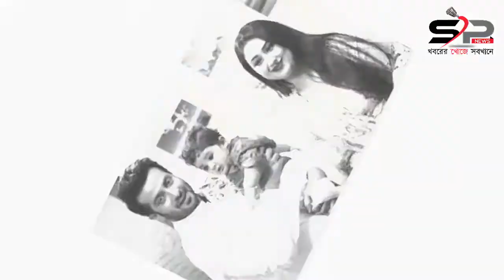শুভাকাঙ্ক্ষী কমেছে শাকিব খানের Bangla News Today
শাকিব খানের ছবি মুক্তিতেই এবার কাটবে সিনেমা হল খরা আশায় বুক বাঁধছেন হল মালিক নতুন আলোচনায় ঝড় তুলল শাকিব খান অরজিনাল অস্ত্র হাতে রাস্তায় এবার স্বামী শাকিব খানের সবচেয়ে যে বড় ক্ষতিটা করে ফেললেন নায়িকা অপু বিশ্বাস?এবার আসল অস্র হাতে শুটিং করছেন শাকিব খান অবশেষে সিনেমা হলে আবারো শাকিব অপু একসাথে। দীর্ঘদিন পর শাকিব অপুকে পেলেন দর্শকরা টাটকা খবর !!শাকিব অপু আবারো নতুন বিতর্কে! অপু বিশ্বাস যে কারনে ফিরিয়ে দিয়েছেন শাকিব খানের চেক অপুকে ডিভোর্স দেওয়ায় যে ক্ষতি হলো নায়ক শাকিব খানের অপু বিশ্বাস শাকিবে নিয়ে আবারো নতুন বিতর্ক ! অপুকে একি বললো শাকিব খান নুসরাত জাহানের ভরসা এখন কেন শাকিব খান ছেলে জয়ের খরচ নিয়ে এবার টানাহেঁচড়া শুরু করে দিয়েছেন শাকিব-অপু শাকিবের শত্রুরাই আজ অপুর বড় বন্ধু , তবুও দোষী শাকিব খান শাকিব খান বুবলির অস্ট্রেলিয়ায় সবার সাথে কোয়ালিটি টাইম। নতুন চমক নিয়ে আসলো শাকিব খানের নতুন সিনেমা নোলক শাকিব বুবলীর রোমান্সের ভিলেন হলেন টাইগার রবি ! ভীষণ খুশি অপু বিশ্বাস শাকিব খান - বুবলি সুপার হিরো ছবির সুটিং শাকিব খান ও বুবলির শ্যুটিং এর কিছু মজার ছবি। দেখলে মনটা ভালো হয়ে ভুলবশত জীবন্ত কবর দেয়ায় যে ভয়ঙ্কর ঘটনা ঘটলো দেখুন !! দুর্বল হার্টের কেউ দেখবে না ।দেখুন এই সেই বিশ্ববিখ্যাত চীনের দুঃখ হোয়াং হো নদী মুর্শিদাবাদের দুর্ঘটনাস্থলে ছুটলেন মমতা, সঙ্গে ঘোষণা ক্ষতিপূরণের, দেখুন ভিডিও মাহফিলের স্টেজে প্রধান অতিথি নারী, দেশ জুড়ে সমালোচনা, দেখুন বক্তাগণ কী বলেন? কাঠ মিস্ত্রি সুন্দরী ম্যাডাম এর সাথে কি করলো দেখুন হাটাৎ ভিআইপি হয়ে গেলেন খালেদা জিয়া! দেখুন খালেদাকে নিয়ে পুলিশ র‌্যাবের একি কান্ড!দেখুন নেতা কর্মিদের সামনে বাঘের মত গর্জন করলেন যে নেতা! বিএনপিকে নিয়ে আপনার এতো মাথাব্যথা কেন??এই মাত্র পাওয়া !দেখুন স্বরাষ্ট্রমন্ত্রণালয়ের সিদ্ধান্ত ! গুলশানের খালেদা জিয়ার বাস ভবনই হচ্ছে জেল সে আমাকে জেলে নেবে না” দেখুন শেখ হাসিনার উপরই আস্থা রাখলেন খালেদা জিয়া কিন্তু কেন? আতঙ্কে বিএনপি, ছাড় পাবেনা অওমিলীগও !!

Get Connected
দেখুন আসছে ভয়ঙ্কর অভিযান! বিস্তারিত ভিডিওতে টানা দুই ইনিংসে সেঞ্চুরি করে রেকর্ড বুকে মুমিনুল দেখুন সর্বশেষ স্কোর ব্যাট করতে নেমে শুরুতেই তামিম ইমরুল ভুলবশত জীবন্ত কবর দেয়ায় যে ভয়ঙ্কর ঘটনা ঘটলো দেখুন !! দুর্বল হার্টের কেউ দেখবে না । তামিমকে নিয়ে আইপিএলের এমন তামাশা!! দেখুন আইপিএলের আজব ওই নিলামে যা যা হলো একরাতেই শাকিব খানের ঝড় ভারতীয় পরিবেশকের ইউটিউব চ্যানেলে শাকিবের সব টাকা ফেরত দিলেন অপু !!! টাকা নিয়ে যা বলল শাকিব খান যে কারণে পিকনিকে এলেন না শাকিব। নাচলেন শাবনূর রিয়াজ।এইমাত্র ছেলের জন্য হাসপাতালে মানসিক কষ্টে ভুগছেন শাকিব খান দারুণ র‌্যাপ-কোরিওগ্রাফির চুম্মা গান, আলোচনায় শাকিব-মিম! ছেলে জয়কে দেখতে না পেয়ে মানসিক যন্ত্রণায় বিধ্বস্ত শাকিব খান করতে পারছেন না শূটিংও শাকিবের সব টাকা ফেরত দিলেন অপু বিশ্বাস টাকা নিয়ে যা বলল শাকিব শাকিব খানকে নিয়ে নতুন বোমা ফাটালেন অপু বিশ্বাস শাকিব খানের পায়ের নিচে ছবি দেয়ায় খেপে গেলেন ওমর সানি। শাকিব খানের ছবি মুক্তিতেই এবার কাটবে সিনেমা হল খরা আশায় বুক বাঁধছেন হল মালিক শাকিব বিদ্যা অশালীন গান নিয়ে বিতর্কিত মিডিয়ায় ঝড় শাকিব খানের বছরের শুরুতেই রেকর্ড ১৫০টি হলে মুক্তি আমি নেতা হবো সিনেমার ২ দিন না যেতেই রেকর্ড সব ভাঙলো শাকিব মীমের শাকিব খানের পোস্টার ও টিজারে জায়গা না পেয়ে ক্ষেপে একি বলল ওমর সানী বর্তমান সময়ের সবচেয়ে আলোচিত চিত্রনায়ক শাকিব খান। জনপ্রিয়তায়ও আছেন সবার ওপরে। কিন্তু তার পরও দিনে দিনে শুভাকাক্সক্ষী কমছে তার। এর একমাত্র কারণ চিত্রনায়িকা অপু বিশ্বাস!বিয়ের পর নায়িকাদের জনপ্রিয়তায় ভাটা পড়ে- এটা প্রমাণিত। কিন্তু নায়কদের? তাদের জনপ্রিয়তা বাড়ে। যার সবচেয়ে বড় প্রমাণ শাকিব খান। বিয়ে করে তার জনপ্রিয়তা বেড়েছে কয়েকগুণ। এখন তিনি দুই বাংলার নায়ক। কিন্তু মুদ্রার অন্য পিঠ কিছুটা অন্ধকার। জনপ্রিয়তা বাড়লেও শুভাকাক্সক্ষী কমেছে তার। কারণ গত বছরের ১০ এপ্রিল বিকালে একটি টেলিভিশন চ্যানেলে ছয় মাস বয়সের ছেলে আব্রামকে সঙ্গে নিয়ে উপস্থিত হন চিত্রনায়িকা অপু। সেদিন অপু বলেন, ‘আমি শাকিব খানের স্ত্রী, আমাদের ছেলে আছে।’ আট বছর আগের বিয়ের খবর জনসমক্ষে আসার পর দুজনের সম্পর্কের টানাপড়েন তৈরি হয়। অপুকে প্রথমে স্ত্রী হিসেবে অস্বীকার করেন শাকিব। আর তখন থেকেই শুভাকাক্সক্ষী কমতে শুরু করে শাকিব খানের। সাধারণ মানুষ থেকে চলচ্চিত্রসংশ্লিষ্টরা চেয়েছিলেনÑ অপুকে মেনে নেওয়া সুন্দর সমাধান। কিন্তু পরিস্থিতি এমন অবস্থায় পৌঁছায় যে শাকিব খান ও অপু বিশ্বাস নিজেদের মধ্যে মুখ দেখাদেখি বন্ধ করে দেন। শুধু ছেলে আব্রামের কারণে মাঝেমধ্যে দেখা হলেও কথা হয়নি দুজনের। এর মধ্যে গত বছরের ৪ ডিসেম্বর আইনজীবীর মাধ্যমে অপুকে ডিভোর্স লেটার পাঠান শাকিব। আবার শুভাকাক্সক্ষীদের তোপের মুখের পড়েন তিনি। আগে যারা শাকিব-অপুর ভক্ত ছিলেন তারা হয়ে যান দুই ভাগে বিভক্ত। সামাজিক যোগাযোগ মাধ্যমে ভক্তদের মধ্যে চলে কথার মারামারি! অপুর ভক্তরা সহ্য করতে পারেন না শাকিব এবং তার ভক্তদের আবার শাকিব ভক্তদেরও একই অবস্থা।

SP NEWS,শাকিব খানের ছবি মুক্তিতেই,নতুন আলোচনায় ঝড় তুলল শাকিব,এবার স্বামী শাকিব খানের সবচেয়ে,এবার আসল অস্র হাতে শুটিং,অবশেষে সিনেমা হলে আবারো,অপু বিশ্বাস যে কারনে ফিরিয়ে,নুসরাত জাহানের ভরসা এখন,ভুলবশত জীবন্ত কবর দেয়ায়,দেখুন এই সেই বিশ্ববিখ্যাত চীনে,মুর্শিদাবাদের দুর্ঘটনাস্থলে ছুটলেন,মাহফিলের স্টেজে প্রধান অতিথি নারী,কাঠ মিস্ত্রি সুন্দরী ম্যাডাম,একরাতেই শাকিব খানের ঝড় ,শাকিবের সব টাকা ফেরত দিলেন,যে কারণে পিকনিকে এলেন